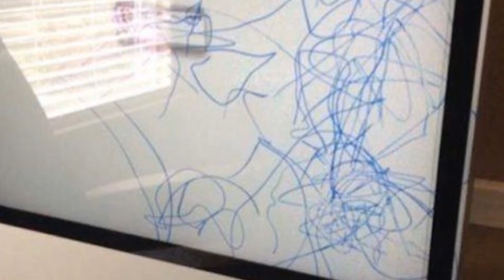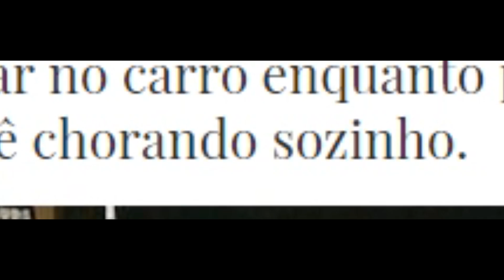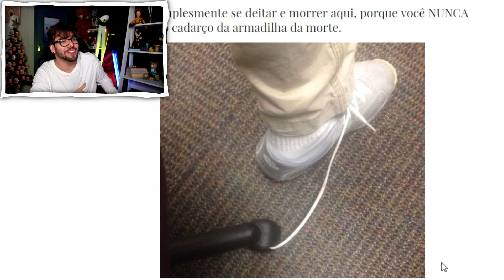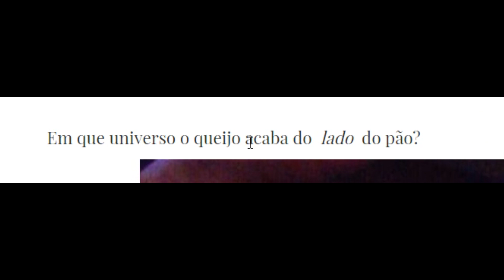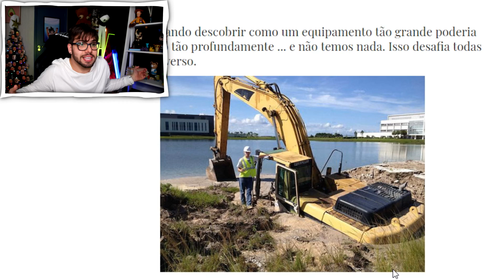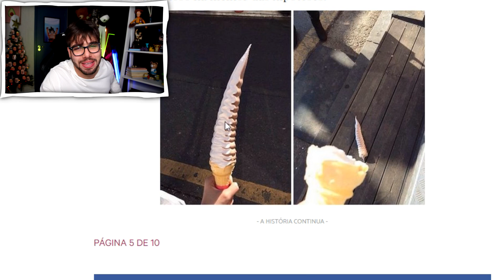Não me convidaram pro Youtube Rewind e me estressei.........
desculpa pelo video merda amanha eu tento fazer um melhor.